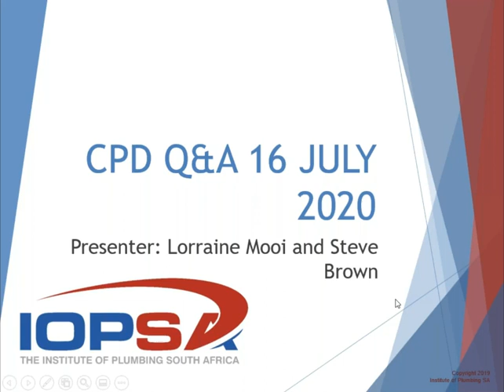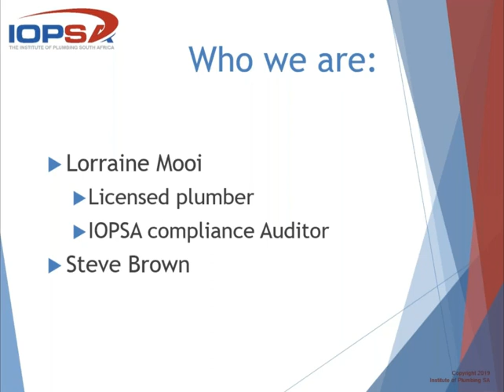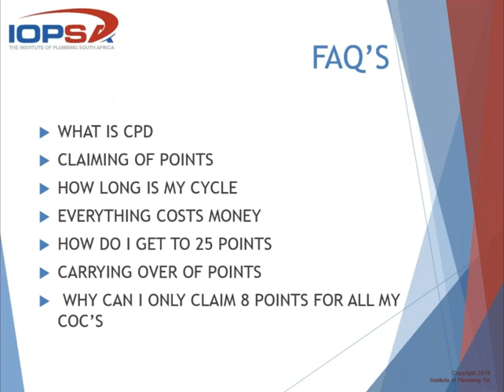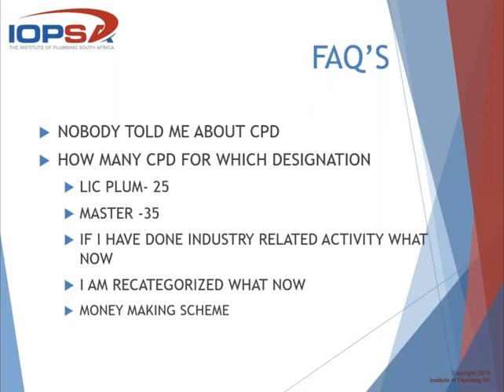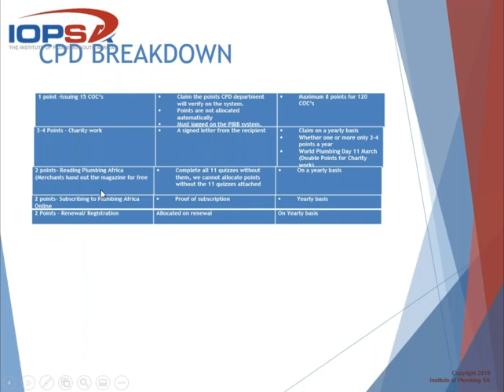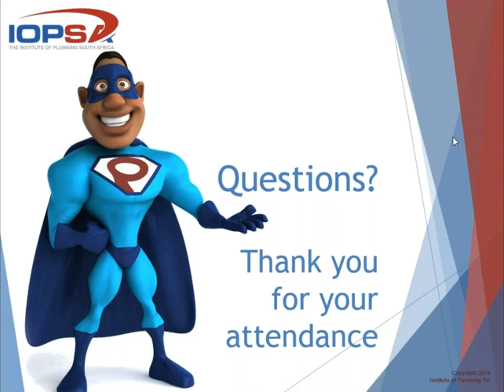Breakfast Tech Talks - CPD Frequently Asked Questions + QnA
Each week IOPSA together with PIRB run Tech Talks relevant to the Plumbing and Construction Industry.